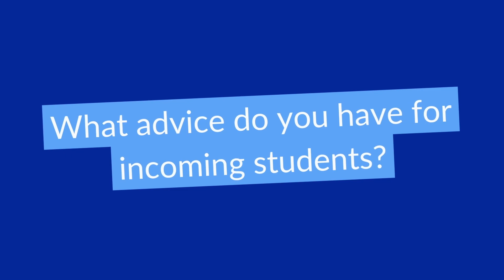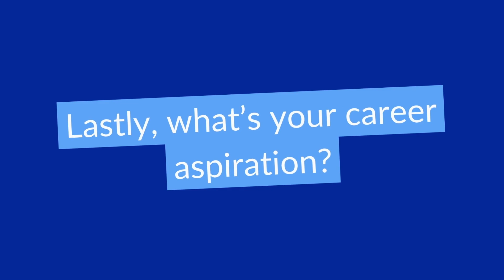Student Spotlight: Maha Karim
With dreams of becoming a physician assistant serving people in low-income countries, Maha Karim is pursuing a bachelor’s degree in public health so that she’ll have a better understanding of the relationship between inequalities, health equities and disparities.